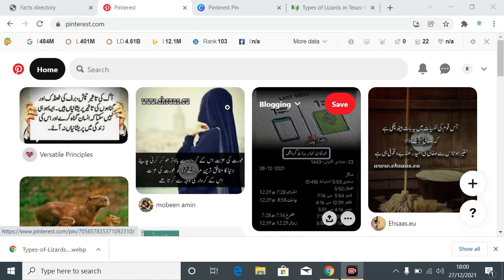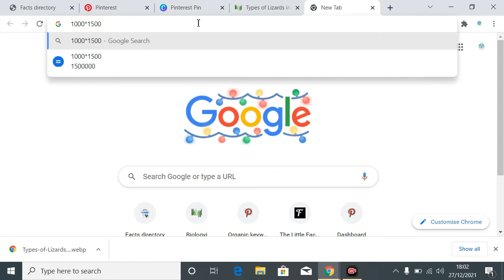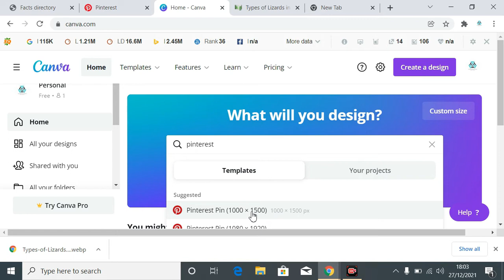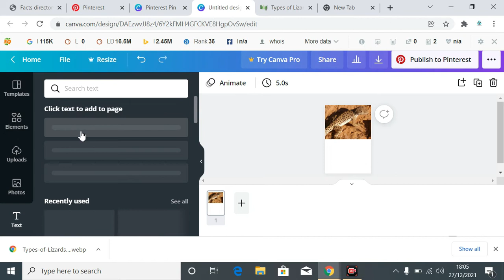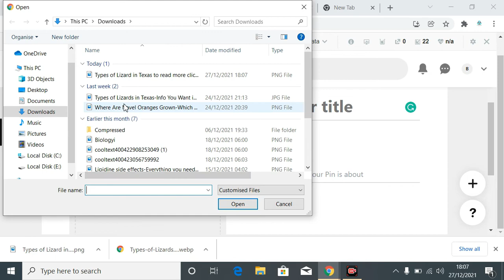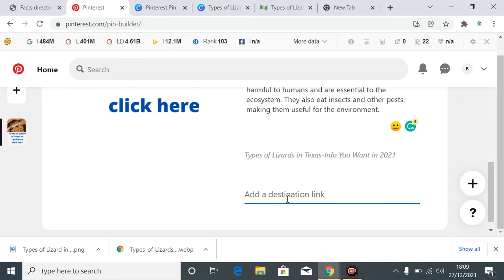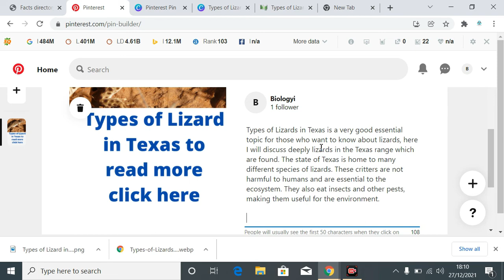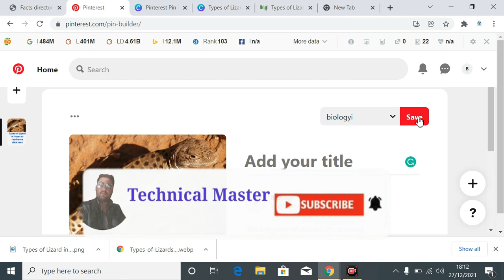How to make a Pin on Pinterest & Pinterest Marketing Tutorial in 2021.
In this video i am telling about that how to make a pin on pinterest and as well as pinterest maketing stragety too. Furthermore i discussed here a lot of  things about pinterest marketing which are i mentioned below this description.

I covered these topics in this video:
pinterest marketing
how to go viral on pinterest
pinterest marketing strategy
How to make a Pin on Pinterest